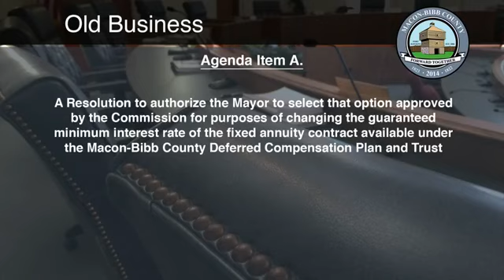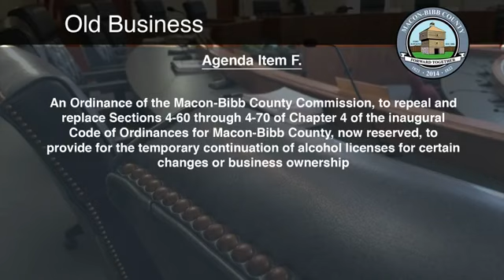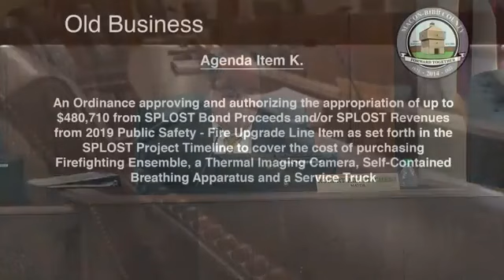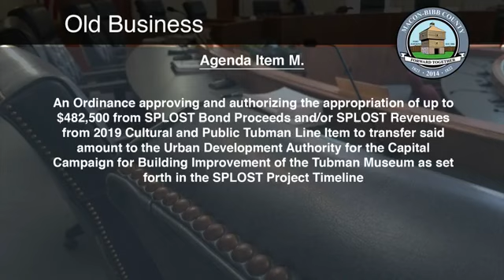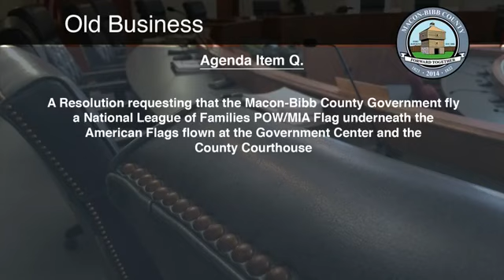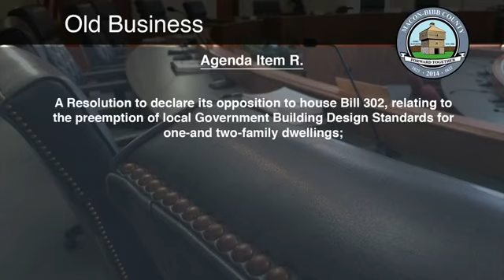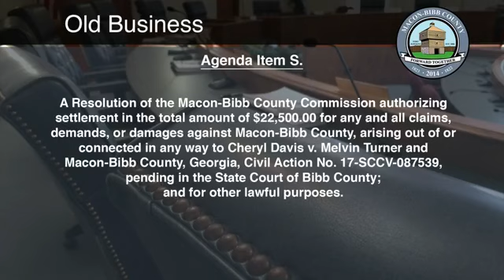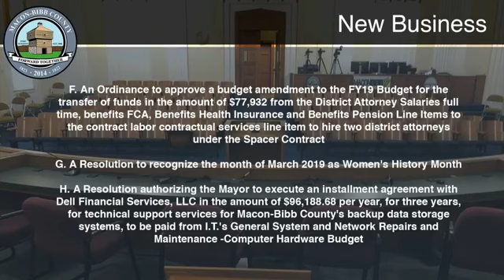02.19.19 Macon-Bibb County Special Called Commission Meeting